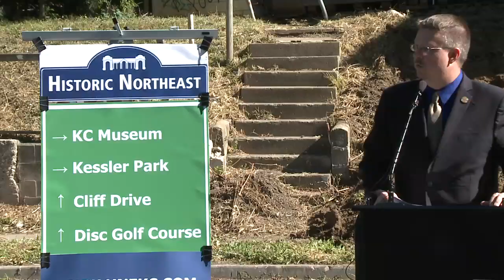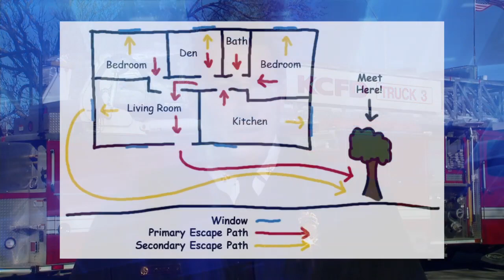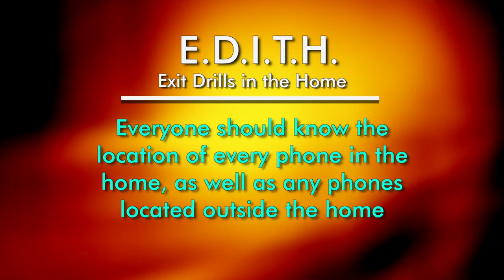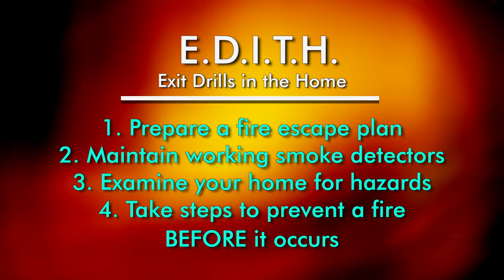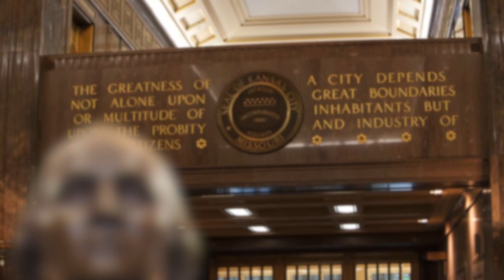The Weekly Report - August 1, 2014 - City of Kansas City, Missouri